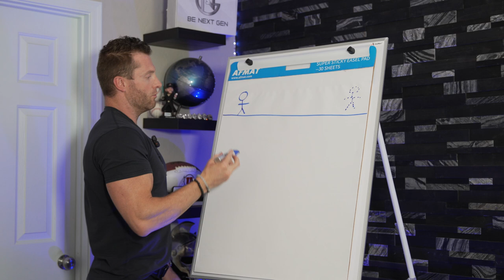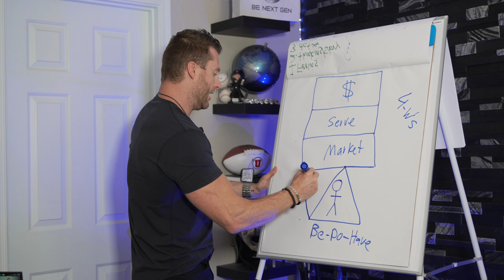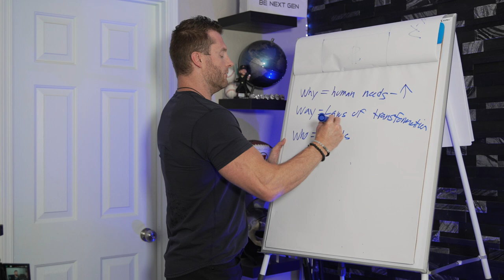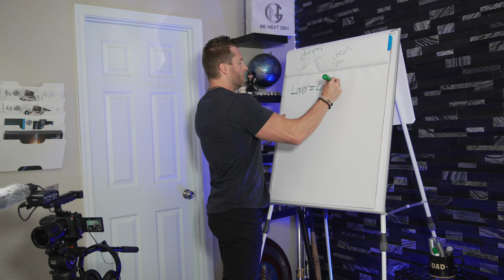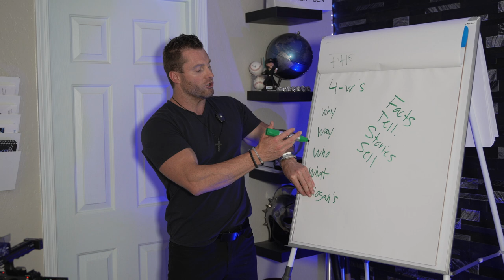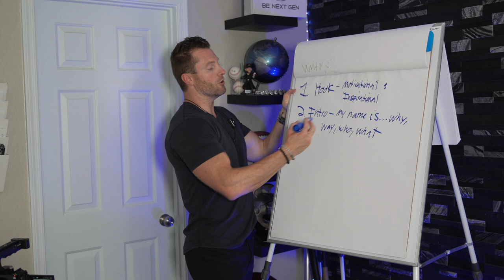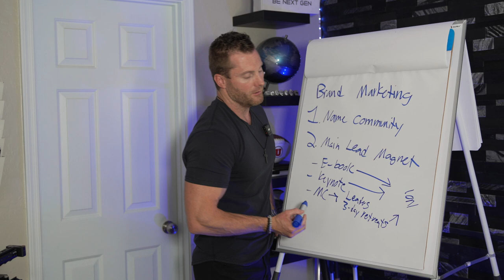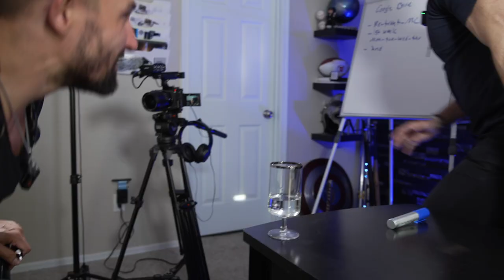Full Brand Strategy Session w/ Speaker & Life Coach